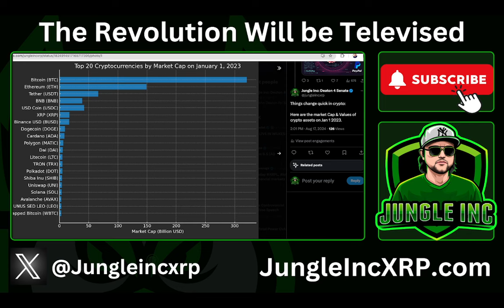Massive Solana PayPal NEWS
Big developments in the Solana ecosystem as PayPal’s stablecoin now sees more volume on Solana than Ethereum, with nearly $1 billion in supply and $400 million growth in just a month. This marks a significant shift, showcasing Solana as a blockchain attracting external value and integration. Meanwhile, VanEck’s Solana ETF filing has been withdrawn, possibly due to current market conditions or lack of immediate demand. While Solana leads as a front-runner for future ETFs, the expansion into broader crypto assets might wait until 2025. As the crypto ecosystem integrates more deeply into traditional finance, expect a transformative period ahead.

Dedicated cryptocurrency educational content creator since 2018, I have been providing in-depth coverage and analysis of the rapidly evolving digital asset landscape. My channel focuses on a wide range of topics, including Bitcoin & major altcoins such as Ethereum, XRP, Cardano, Polkadot, & other Layer 1 smart contract blockchains. I closely follow and discuss emerging regulatory issues surrounding cryptocurrency & blockchain companies, as these developments significantly impact the industry.

Additionally, I explore various use cases for blockchain technology, including decentralized finance (DeFi), payments, gaming, and the tokenization of real-world assets. My content also delves into the importance of interoperability between different blockchain networks, the cyclical nature of cryptocurrency markets, & the rise of Web3 technologies. I provide insights on Layer 2 scaling solutions, which are crucial for the long-term sustainability and mass adoption of blockchain technology.